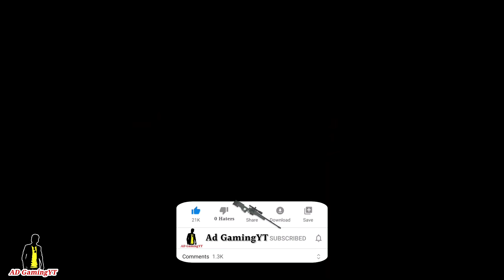😍 Battlegrounds Mobile India Logo Reveal | 2nd Video on Official Youtube Channel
Battlegrounds mobile india ( Pubg India) Logo Reveal

►Playersunknown's battleground (PUBG) is a online multiplayer battle royal game